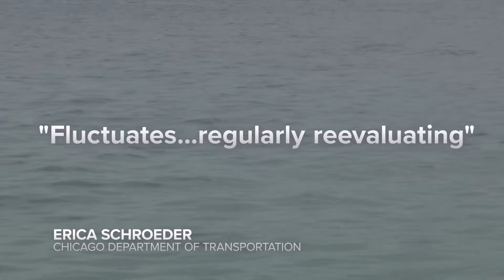The effort to recover Divvy bikes from Lake Michigan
Why are so many of Chicago’s ubiquitous ride-share bicycles ending up in the Lake? It’s a question that has increasingly frustrated a group of nearly two dozen regular swimmers.